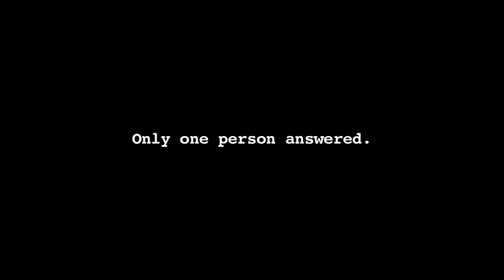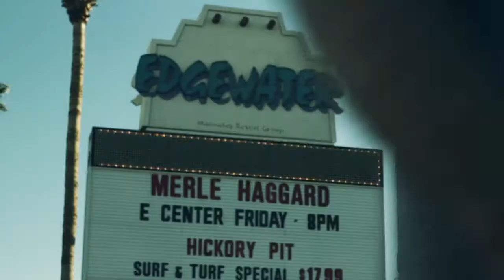Cracking Wise Sizzle Reel HD